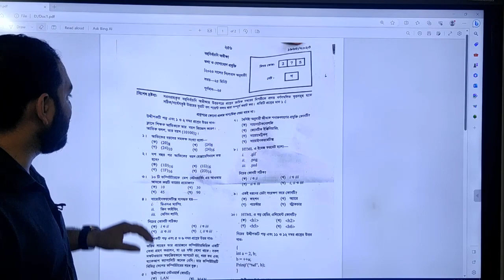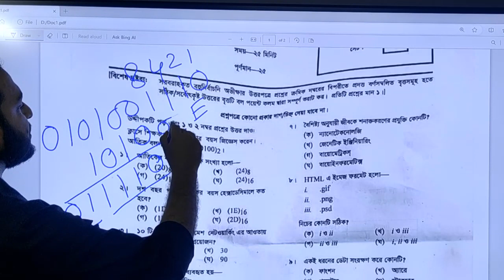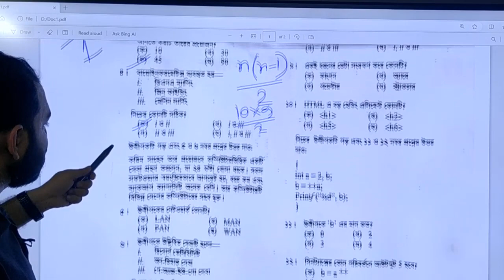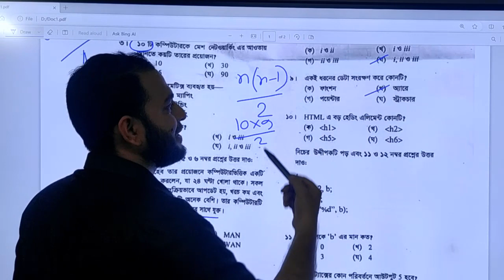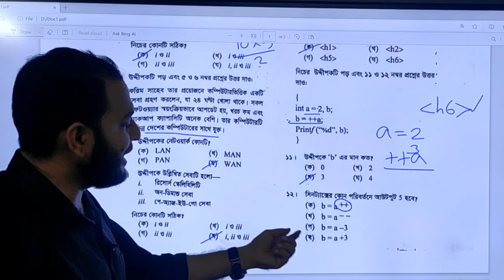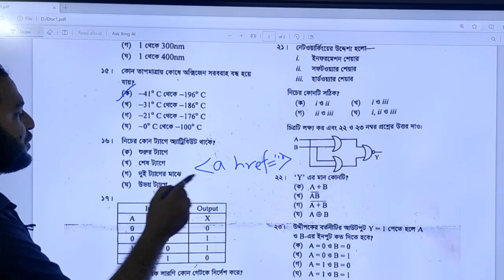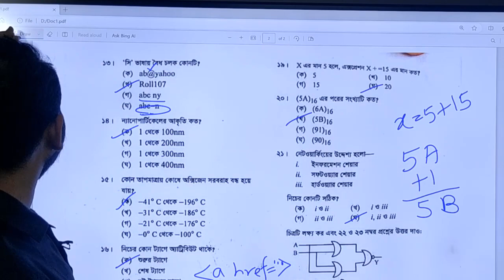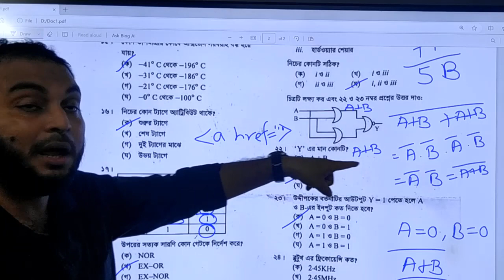HSC 2023 ICT MCQ Solution with Proper Explanation || Dhaka Board 2023 || ICT MCQ Solve | ICT Point